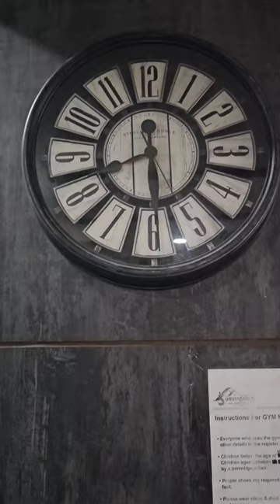one arm dumbell rowing